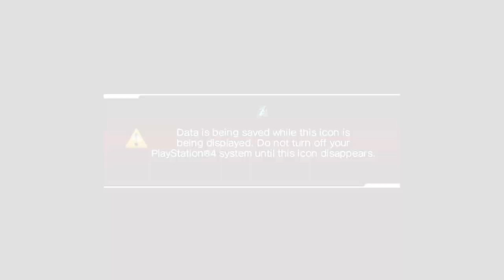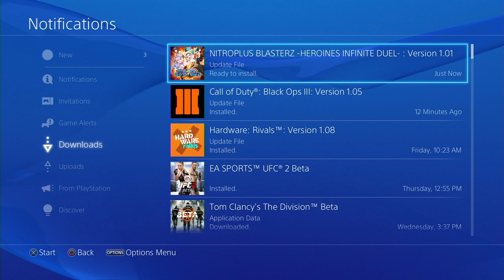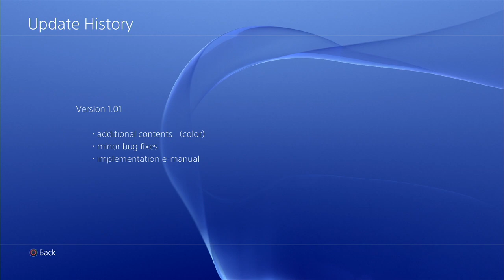Nitroplus Blasterz: Heroines Infinite Duel: Giant Bomb Quick Look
The lady that sings in that band came out and started throwing cats so I called my friend who brought some zombies and then anime happened.